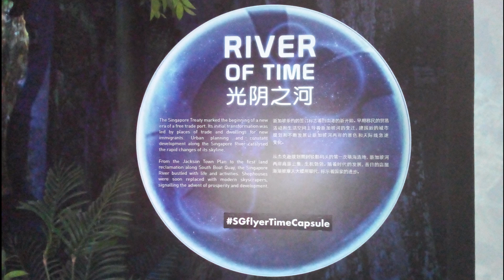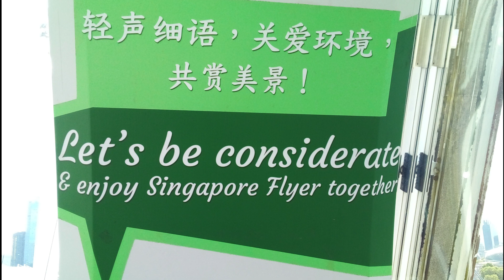Time Capsule & Singapore Flyer Showcase, Walkthrough & Ride 29th March 2024 Friday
In this video, I recorded a showcase, walkthrough & ride of Singapore Flyer. Apologise if I skip some parts of this video as I thought it went stationary but actually it was moving very slowly.

Flyer Set Number: [01]

This video was recorded on 29th March 2024 Friday at Singapore Flyer along Raffles Avenue, Singapore and this video was recorded by me.

Note: Please ask my permission if you want to screenshot and/or upload and/or duplicate my videos on social media such as Facebook, Twitter, Instagram, YouTube and etc.. Please enable subtitles.